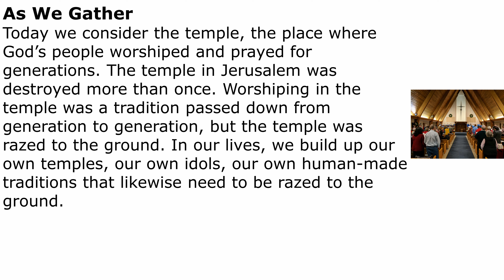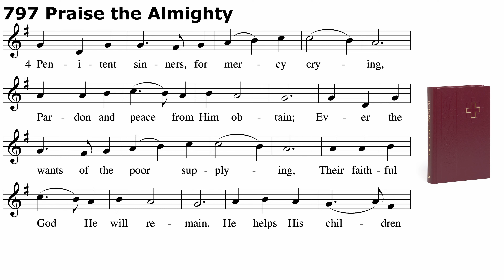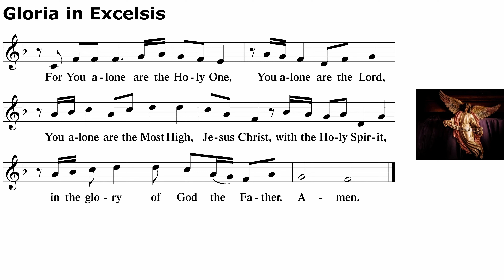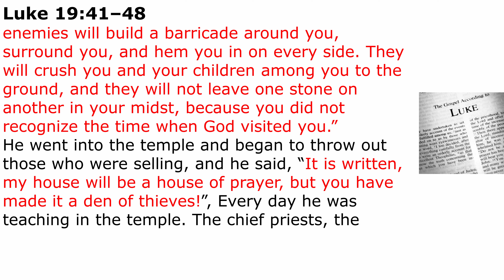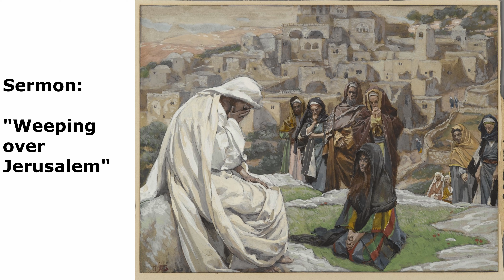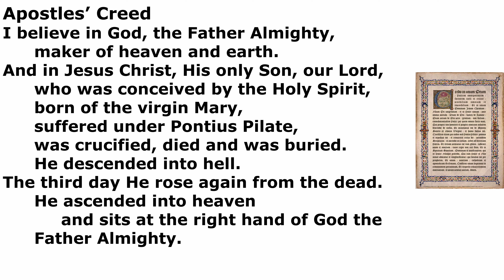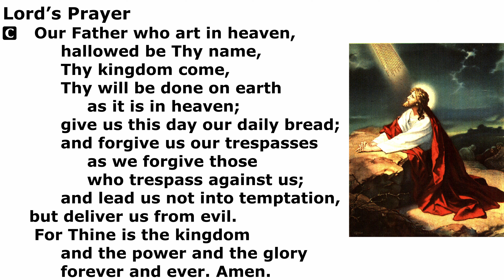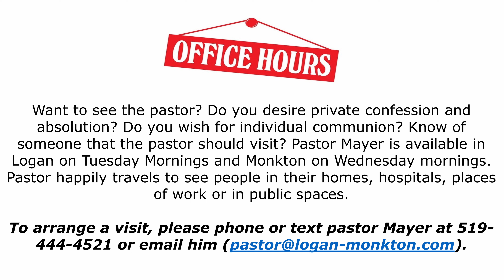2023-08-13 - Trinity 10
Occasion: Tenth Sunday after Trinity
Colour: Green
Order of Service: Divine Service, Setting One (LSB Page 151)

Prelude (Online Only): #909, "Christ Is Made the Sure Foundation"
Hymn of Invocation: #797, "Praise the Almighty"
Hymn of the Day: #644, "The Church's One Foundation"
Distribution Hymn: #618, "I Come O Savior, to Thy Table"
Hymn to Depart: #729, "I Am Trusting Thee, Lord Jesus"
Postlude (Online Only): #602, "The Gifts Christ Freely Gives"

Readings:
Introit Psalm 55:1, 4–5, 16; antiphon: vv. 16a, 17b, 18a, 22a
Old Testament Reading Jeremiah 7:1–11
Gradual Psalm 17:8, 2
Epistle 1 Corinthians 12:1–11
Holy Gospel Luke 19:41–48

Sermon "Weeping over Jerusalem"

Jesus Weeps for Jerusalem

Our Lord wept over Jerusalem for the destruction that would soon come upon her. For she did not recognize the time of God’s visitation in Christ, who had come to bring her peace (Luke 19:41–48). Through His prophets God had consistently called His people to turn from their deceit and false worship. “But My people do not know the judgments of the Lord” (Jer. 8:4–12). They sought to establish their own righteousness rather than receive Christ’s righteousness through faith (Rom. 9:30–10:4). So it was that God was in His temple to cleanse it, a precursor to the once-for-all cleansing from sin which He would accomplish in the temple of His own body on the cross. God grant us to know the things that make for our peace—His visitation in the Word and Sacraments—that by the Holy Spirit we may penitently confess “Jesus is Lord” (1 Cor. 12:1–11).

00:00 - Start of Service
00:10 - Prelude
00:15 - As We Gather
01:26 - Pastor's Opening
02:06 - Hymn of Invocation
07:25 - Invocation
07:36 - Exhortation
08:43 - Absolution
09:12 - Introit
10:40 - Kyrie Eleison
11:52 - Gloria in Excelsis
13:05 - Salutation and Collect of the Day
13:49 - Prophecy (Old Testament)
15:28 - Gradual
15:51 - Epistle
17:07 - Alleliua and Verse
17:32 - Holy Gospel
18:46 - Hymn of the Day
22:33 - Sermon
30:32 - Apostles' Creed
31:26 - Prayer of the Church
33:55 - Offertory
35:00 - The Lord's Prayer
35:35 - Concluding Collect
36:00 - Benediction
36:21 - Hymn to Depart
38:49 - Pastor's Closing
39:31 - Postlude
39:39 - Announcements
41:14 - Acknowledgements